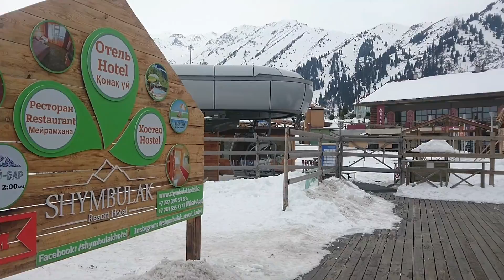Amazing Almaty. Part 3: Medeo and Shymbulak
- Join Amazing Almaty FB group!